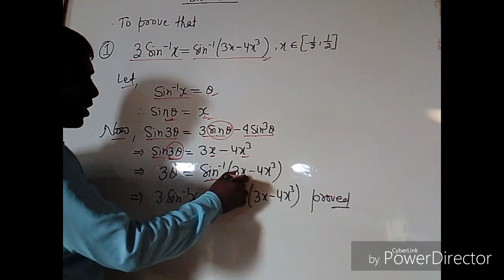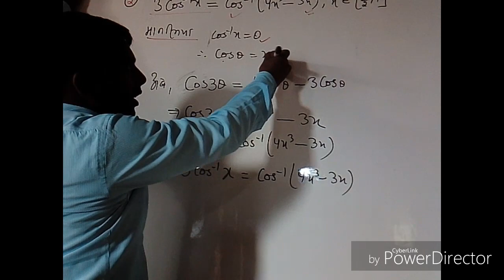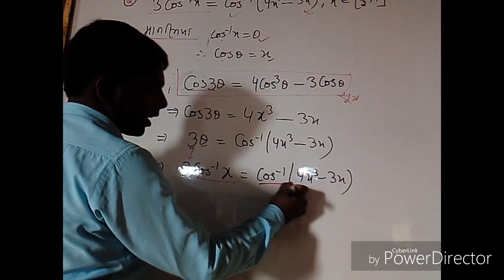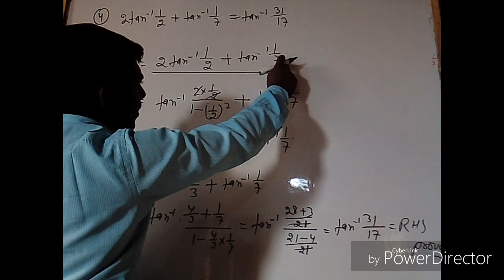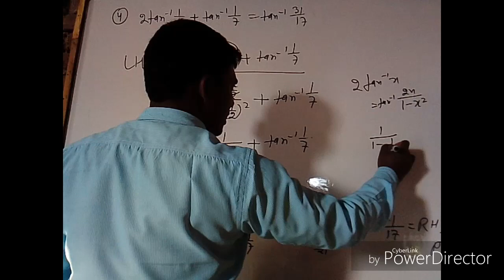12th Math solution Ex 2.2 part 1, inverse trigonometric function